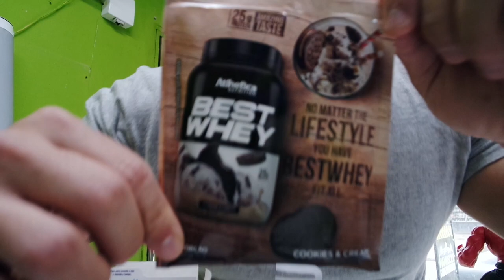RECEITA ANABÓLICA RÁPIDA | Mingau Protéico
Então galera, esse é o mingau básico que como depois do treino, a base dele é 100g de aveia e uma dose de whey, mas da pra misturar várias coisas junto pra ficar melhor, tipo banana picada ou um pouco de pasta de amendoim

Tamo juntoooo